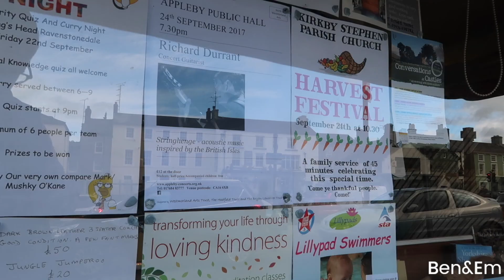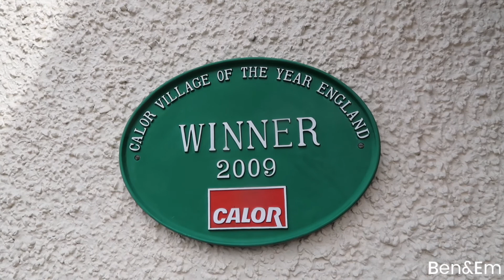A WEEKEND IN THE LAKE DISTRICT